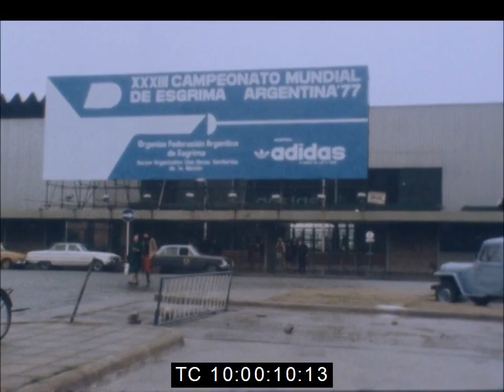1977 World Championships - Foil Team Finals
1977. 21 July.
Argentina, 33rd Fencing World Championships = Foil team finals.
Shots of street and front of Centro Municipal de Exposiciones.
Several shots of fencers getting ready.
Several shots of bout between Italian Gian Coletti (left) vs West German Harald Heine (right).
Several shots of bout between Italian Carlo Montano (left) vs West German Klaus Reichert (right).
Several shots of bout between Italian Fabio Dal Zotto (left) vs West German Thomas Bach (right).
Several shots of bout between Italian Carlo Montano (left) vs West German Matthias Behr (right).
Several shots of bout between Italian Gian Coletti (left) vs West German Thomas Bach (right).
Several shots of bout between West German Klaus Reichter (left) vs Italian Gian Coletti (right).
Several shots of West German men's foil team on the podium.
West Germany, the Olympic foil team champ, defeated the Italian team in the 16-bout final on a score of 62-55.